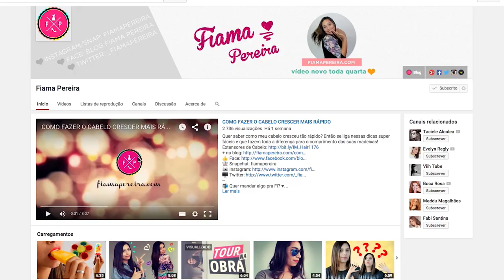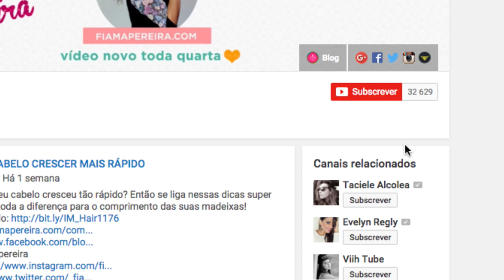TRAILER CANAL FIAMA PEREIRA ♥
Inscrevi esse meu vídeo no DESAFIO MELIUZ! Topam me ajudar?

* EDITOR QUE USO: PREMIERE
* CÂMERA QUE USO: CANON T5i